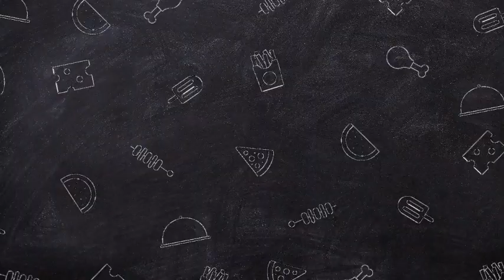Blue DISOWNS her mom in public REVEALING she didn't help when dad was BEATING her: Exposing un.....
In a moment that sent shockwaves through the entertainment world, Blue Ivy, daughter of music icons Beyoncé and Jay-Z, made a stunning revelation during a public event, disowning her mother and alleging that Beyoncé failed to intervene when her father was allegedly abusive towards her. The revelation shattered the carefully crafted image of the superstar family, prompting widespread speculation and debate about the dynamics within their household and the complexities of familial relationships.